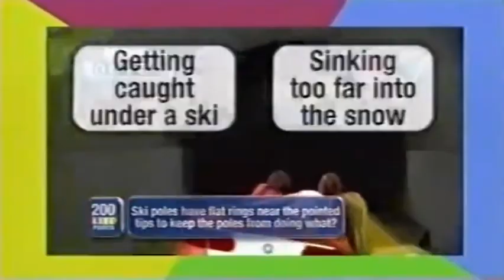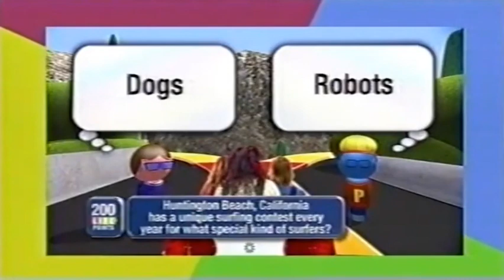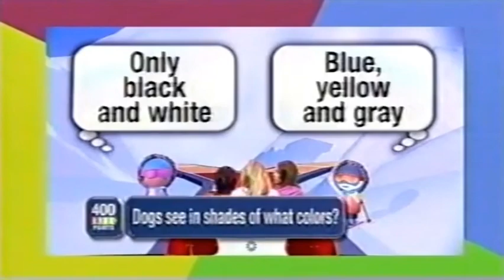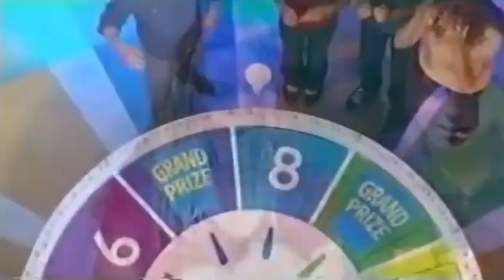The game of life in 5 minutes or less(Episode 20)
For people who don't have time or care to watch the whole thing. Or just need reminders on answers. There might be some funny jokes or effects too. This series will come out when I feel like it, but suggest if I should do community polls!